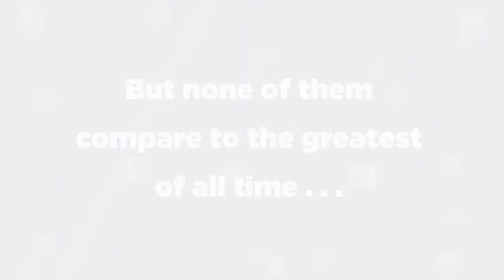The Verdict Is In! (Part 1: Hebrews 1:1-4)